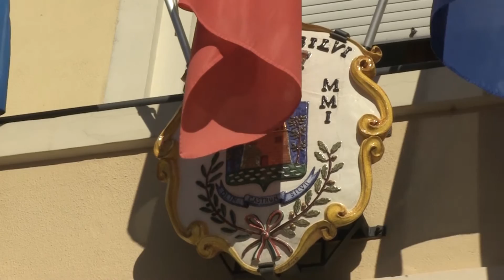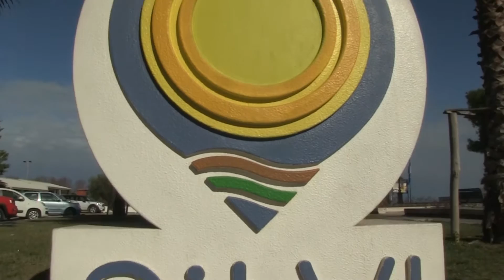Silvi, Andrea Di Censo è il nuovo assessore al turismo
| SUPER J |

Contatti Redazione:
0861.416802